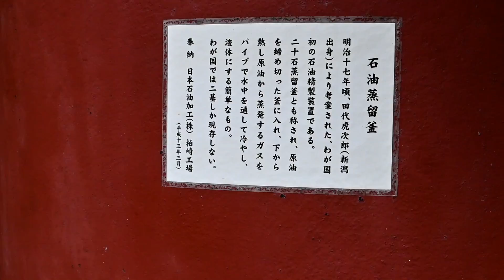年末の弥彦神社参拝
多分20年以上は続く正月はお出かけのパターンですので年末参拝に出かけて来ました。
私の動画では初めて使うジンバルで撮影してきました。

撮影機材：Nikon Z50　NIKKOR Z 28mm f 1:2.8
                  ジンバル　MOZA  mini-p

　　　　　　　　　　　　　夕暮れのキャンパス